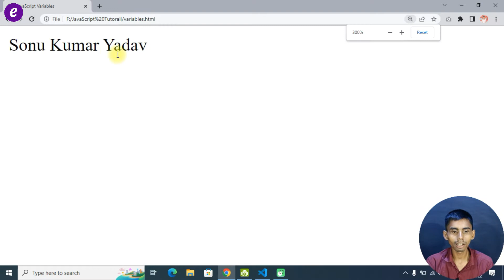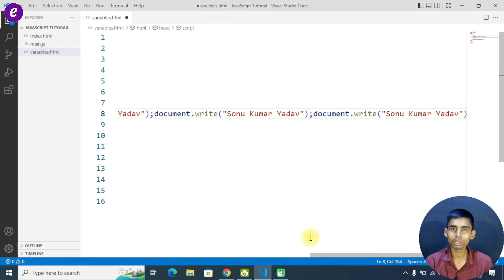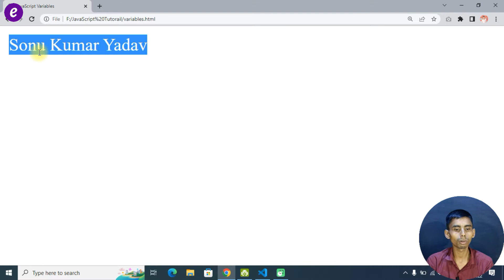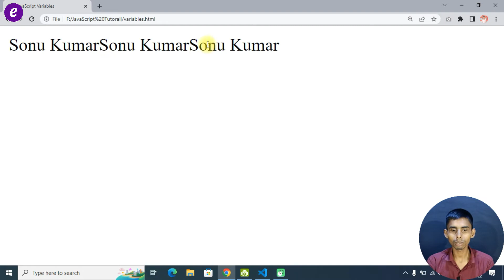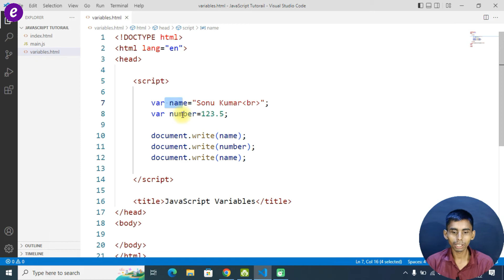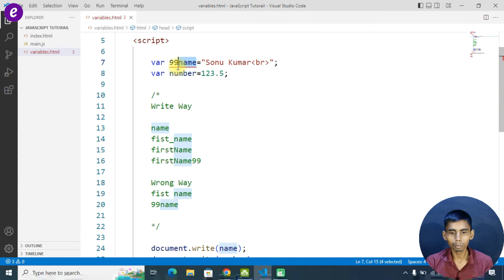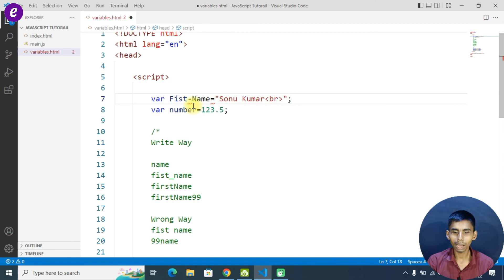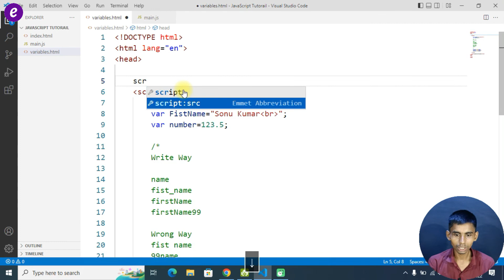JavaScript Variable Tutorial in Hindi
Namashkar Dosto aaj ke ish video me JavaScript tutorial me Variable ke bare me jangen. Dosto aaj ke ish Video me aap jangen Javascript me variable kiya hota hai or variable ko kaise use kar sakte hai. Dosto hum ish video me var keyword ke bare me detail me baat kiya hun.